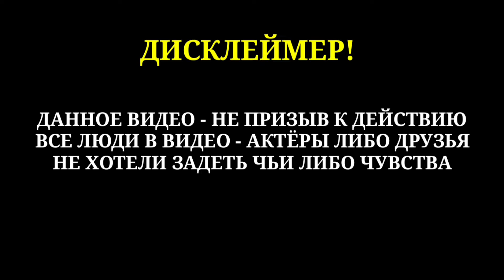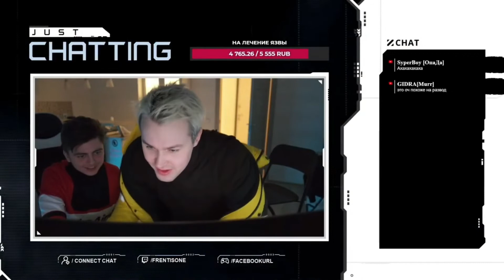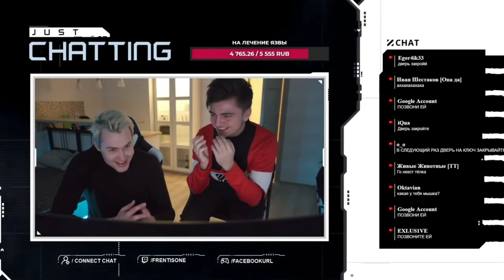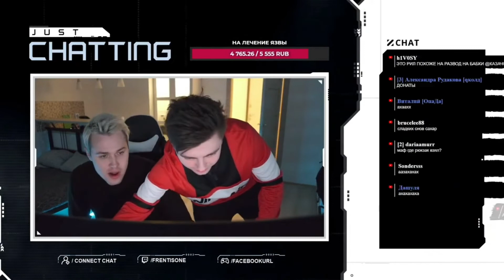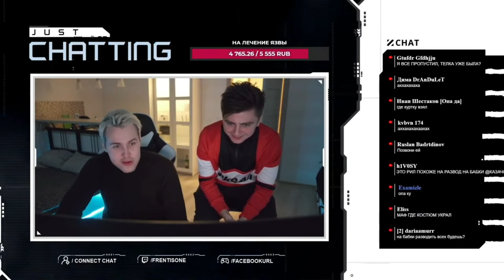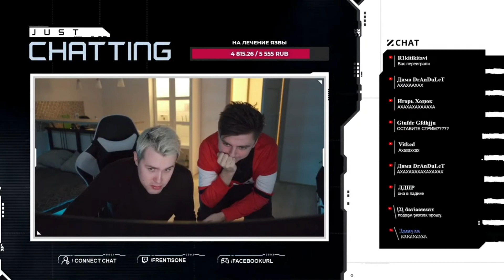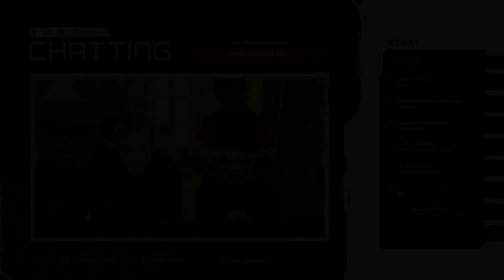МАФАНЯ И ЗЕЛЯ ПРАНКАНУЛИ ДЕВУШКУ С ЯНДЕКС ДОСТАВКОЙ